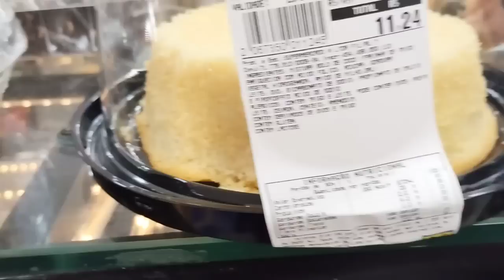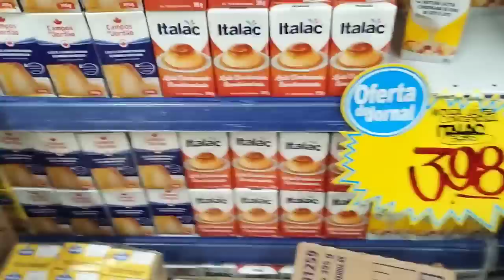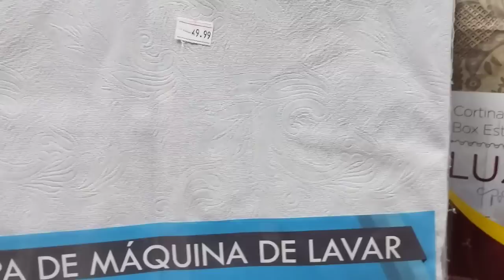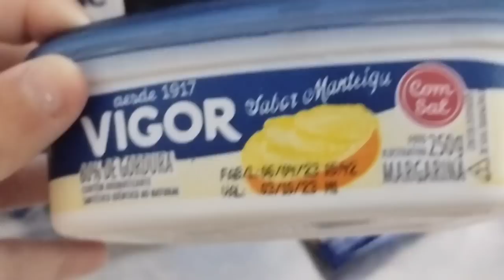COMO FOI O MEU ANIVERSÁRIO ,TEVE BOLO🎂 + COMPRINHAS PARA CASA 🏠